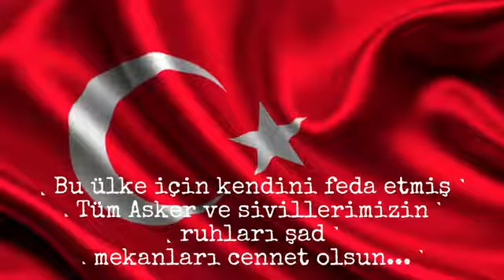çanakkele türküleri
müzik öğretmenimiz sezer özarslan ve eşi fatma özarslan dan çanakkele türküleri